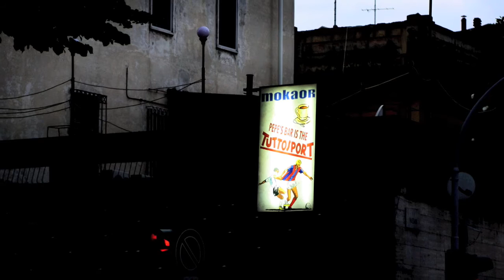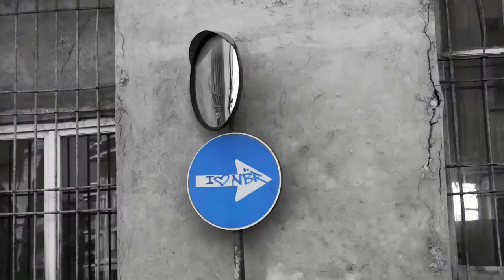Vercelli in technicolor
Vercelli and the amazing technicolor (foto e video di Andrea Cherchi)